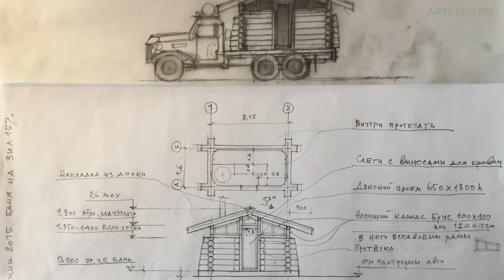Баня на Берлин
История о бане, спроектированной и построенной на базе легендарного «Захара», военного полноприводного грузовика ЗИЛ-157. После участия в серии выставок в России, автомобиль уехал в коллекцию музея техники в Германии.